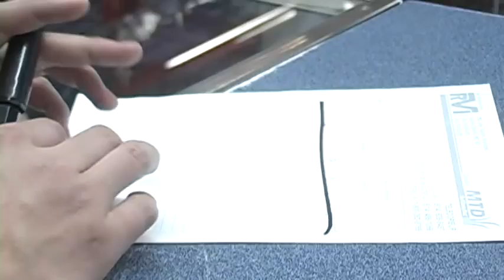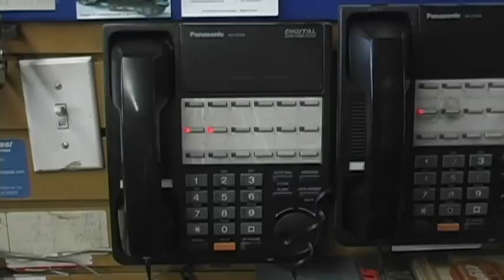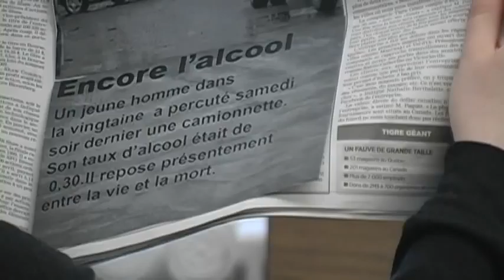Identité trouble (Court métrage)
Identité trouble est un drame racontant l'histoire de Simon Lacasse, un jeune homme dans la vingtaine travaillant chez P.Labonté et fils à Mont-joli. Il occupe la majeur parti de son temps à son travail, celui-ci étant l'un des meilleurs employé de l'entreprise.  À la maison, c'est tout autre chose, il est en couple avec Marissa Lévesque, une jeune fille de 18 ans depuis bientôt  deux ans mais récemment tout semble aller de travers. Avec ses fréquentation quelque peu inquiétantes, comme Charles et Maxime, tous deux grands fétards, Simon sombres peu à peu dans l'enfer de l'alcool.

Réalisé par Jean-Maxime Labonté
Travail fin de session
Langages médiatiques
Cégep Rimouski 2011